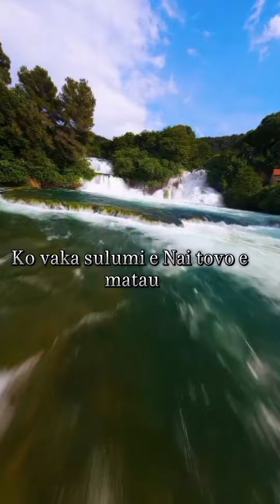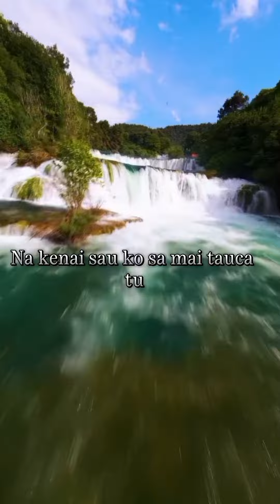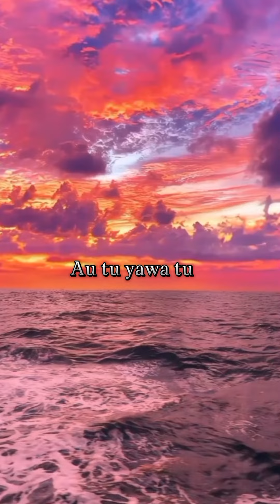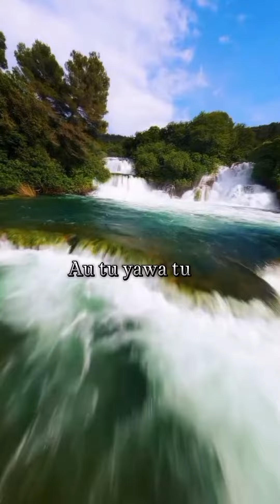VT1S - SALUSALU ( LYRICS )lyrics